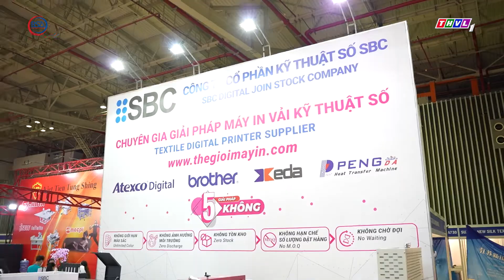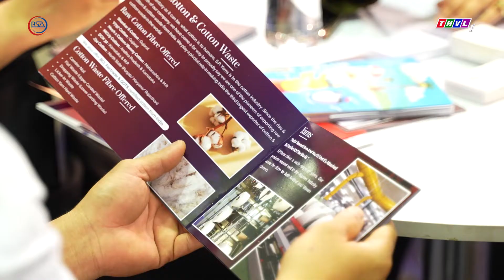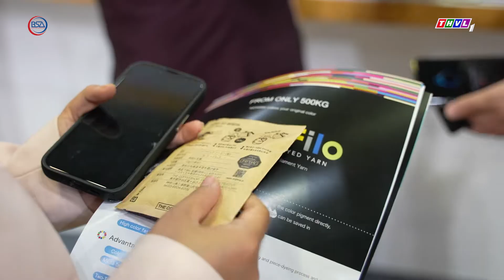Nhiều thiết bị, giải pháp tiên tiến trình làng tại triển lãm quốc tế công nghiệp dệt may Việt Nam